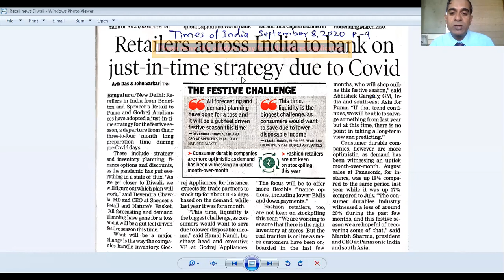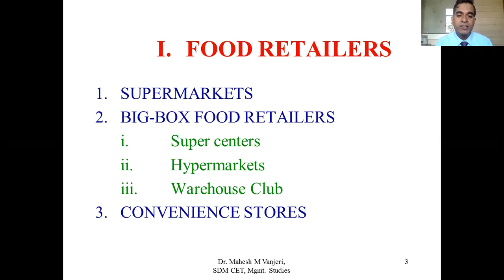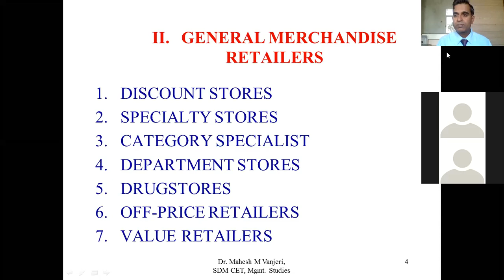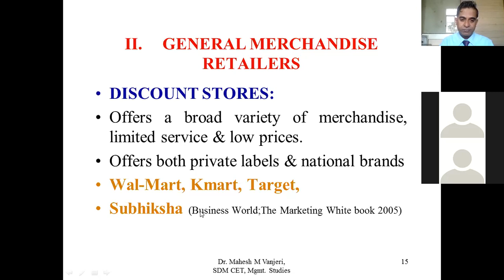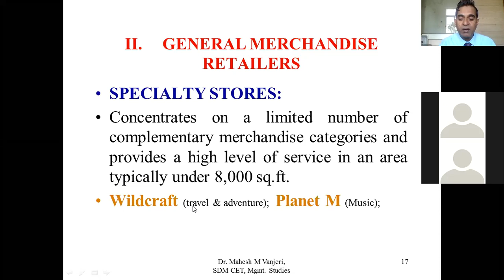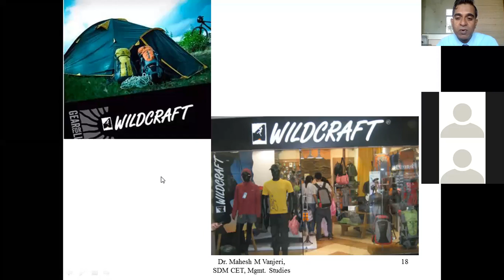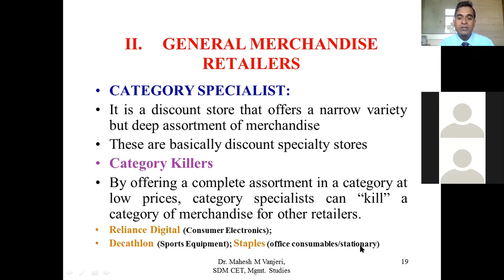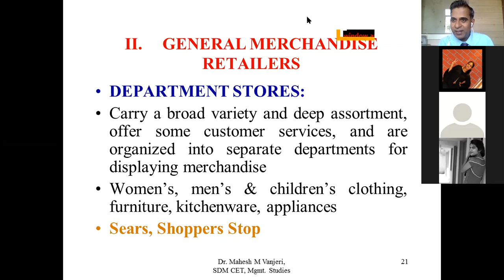RM U-I Chap-2 Part-2